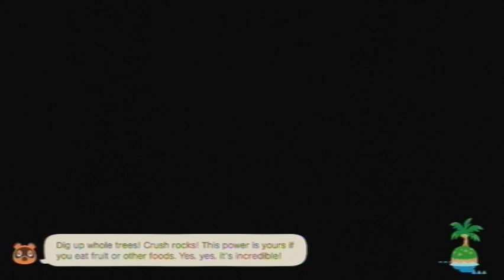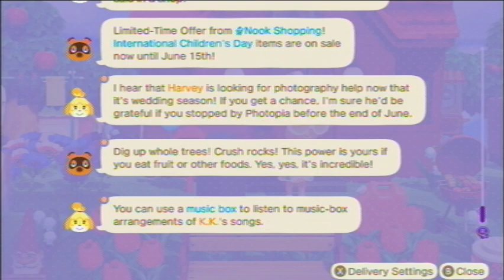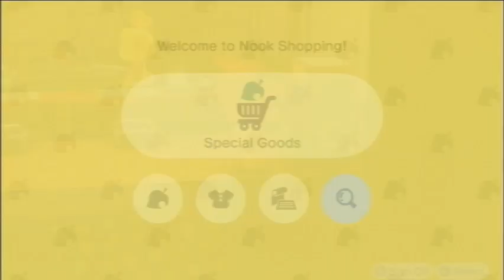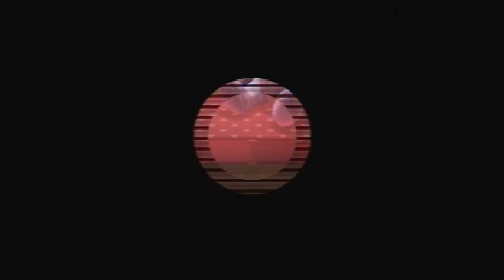Animal Crossing: New Horizons [Day 1178]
Played on: June 10th, 2023 (UTC-4:00)

Current Neighbors
Felicity
Gabi
Kiki
Chrissy
Purrl
Francine
Pippy
Mitzi
Muffy
Caroline